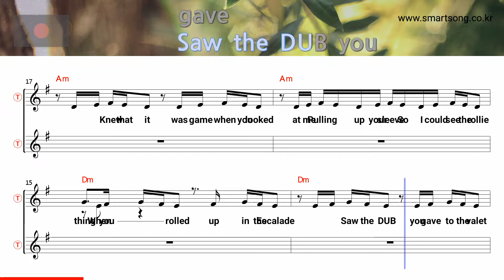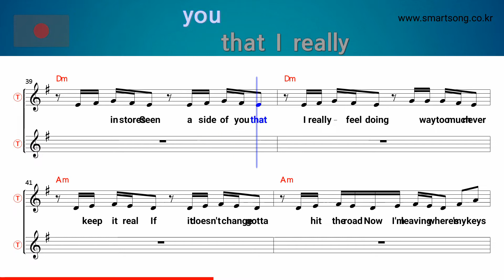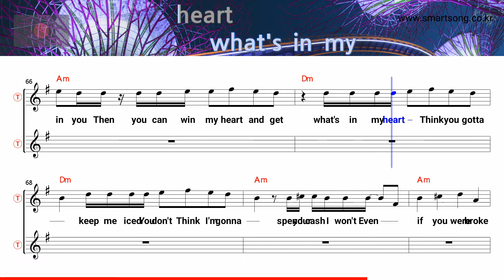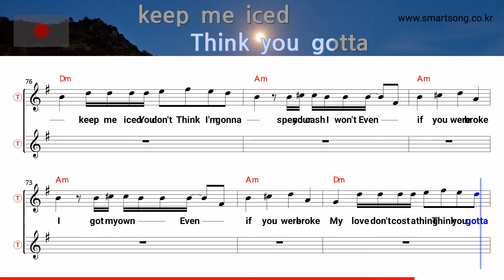Love don't cost a thing - Jennifer Lopez (Tenor/Soprano Saxophone Sheet Music Dm Key /Karaoke /Easy)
★Love don't cost a thing - Jennifer Lopez (Tenor/Soprano Saxophone Sheet Music Dm Key / Karaoke / Easy Solo Cover)

saksofoni nuotit,
szaxofon kotta,